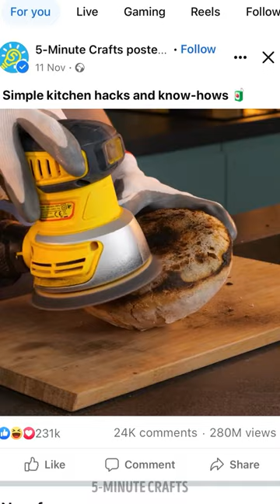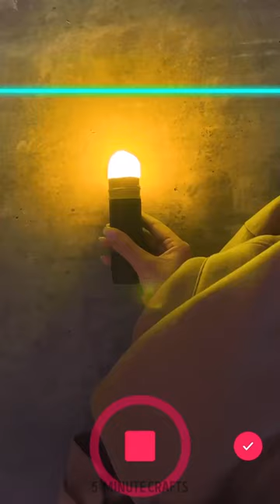50 Crazy Hacks that will totally Surprise You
TIMESTAMPS:

0:50 DIY car organizer
3:06 Lazy ironing
4:24 DIY glue gun
5:47 DIY stockings
7:40 Repair hack